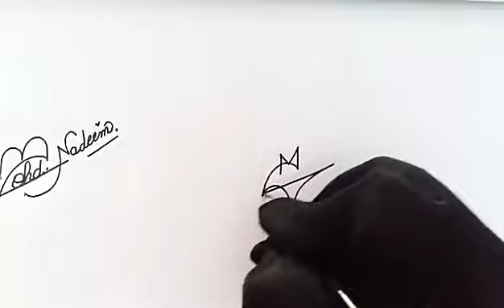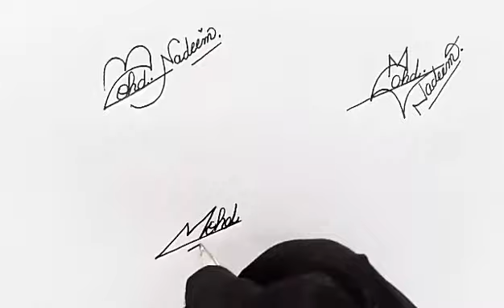Nadeem Name Sign|| Creative Sign Of Mohd Nadeem|| by Sign Style Channel 2019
Hii!Friendz if you want to any kind of signature,
                                 I am the first Pakistani Signature Creator Girl 🖋🙆‍♀😎

I am the girl who creat the very first time signature like:

Bridal Signature ✍️
couple signature ✍️
Nikah Signature ✍️
ID'Card Signature ✍️
Domicile Signature ✍️
Etc🖋.